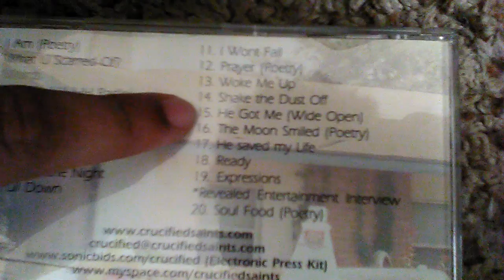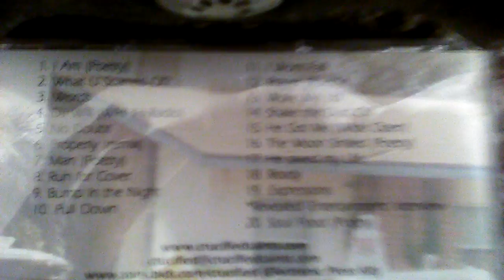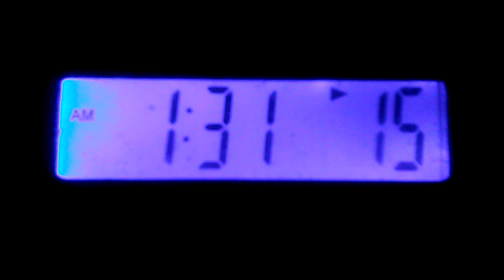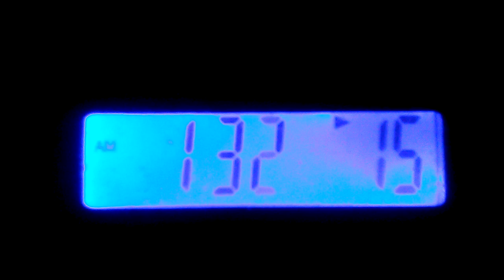15. He Got Me (Wide Open)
Monique Torres